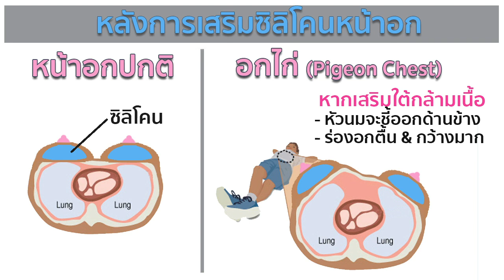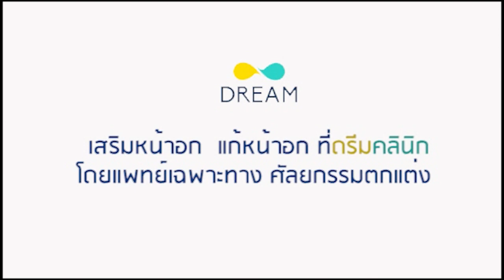เสริมหน้าอกสาวสอง[ยุคใหม่] เทคนิคไฮบริด คือเหมือนจริงที่สุด ทั้งรูปทรงและสัมผัส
เสริมหน้าอกHybrid คือ เทรนด์เสริมหน้าอกสาวสองยุคใหม่ เน้นความสวยเนียนเป็นธรรมชาติ เหมือนหน้าอกจริงมากที่สุด ไม่เน้นใหญ่เกินตัว
แผลเล็ก ไม่เจ็บ เพราะผ่าตัดดมยาสลบอย่างปลอดภัย
เสริมหน้าอกไฮบริดที่ดรีมคลินิกยืนยันว่า คุ้มค่าจริง
ซิลิโคน Motiva Ergonomix อย่างเดียว อาจไม่ตอบโจทย์ เหมือนการเสริมหน้าอกแบบhybrid
เพราะการเสรืมหน้าอกแบบไฮบริด เหมาะกับ คนผอม เนื้อน้อย นมห่าง ร่องอกกว้าง อกไก่ ซึ่งสาวสองส่วนมากจะมีปัญหาเหล่านี้ !!!

🏆เสริมหน้าอกที่ดรีมคลินิก ผ่าตัดโดย นพ.ทรงยศ ศัลยแพทย์ตกแต่ง ติดอันดับ 1ใน5 ศัลยแพทย์ผู้เชี่ยวชาญเสริมหน้าอกของประเทศไทย 3ปีซ้อน

🏆พิเศษเทคนิคการดูดเก็บและฉีดไขมันแบบเกาหลีแท้ : ไขมันติดจริง ไขมันที่ฉีดไม่สลาย ไม่มีแผลดูดไขมันให้เห็น และ ไม่มีขาแหว่งท้องแหว่งเหมือนการฉีดไขมันทั่วไป

⭐️Motiva’s Partner Certified   ดรีมคลินิกเป็นคลินิกเดียวที่เป็น Motiva Partner อย่างเป็นทางการ มั่นใจได้ว่าซิลิโคนแท้100% และมีซิลิโคนทุกรุ่นทุกขนาด

สนใจปรึกษา,จองคิว,ประเมินก่อนทำ ได้ที่: